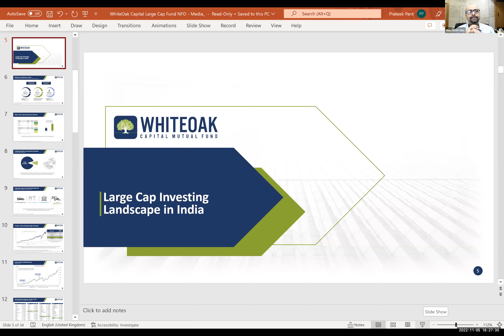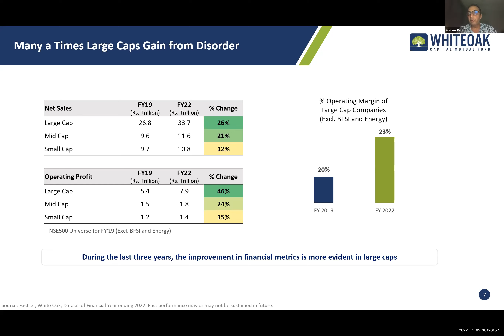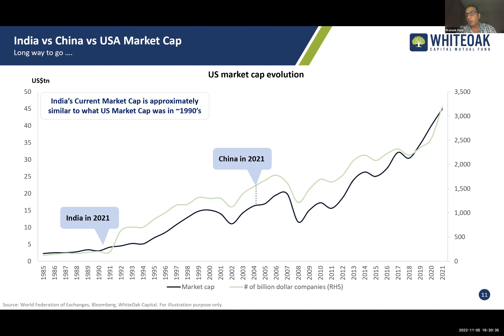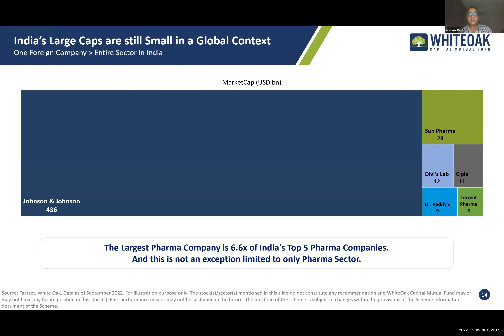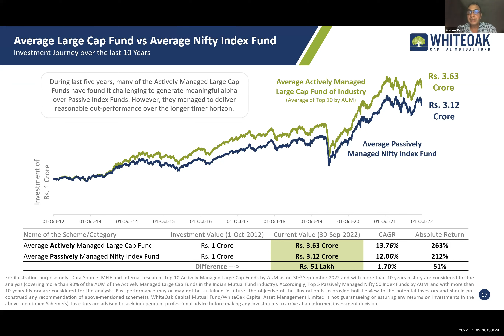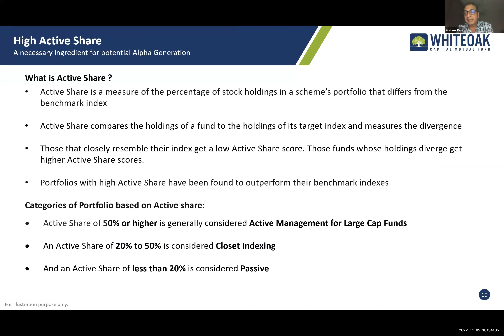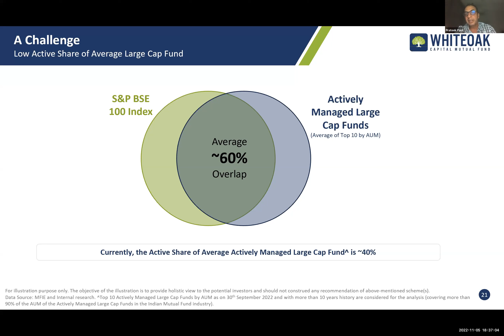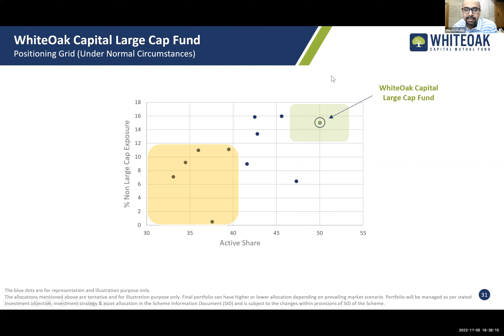Is it difficult to deliver alpha in large cap funds? Mr Prateek Pant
There is a lot of debate about whether large-cap funds can deliver Alpha or not. Mr Prateek Pant, CEO of Whiteout Capital joins us to talk about his firms's strategy to beat the benchmark.